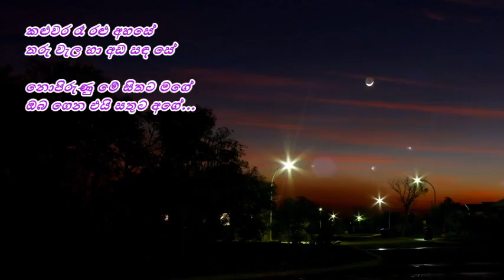Pabasara Ran Pabalu - පබසර රන් පබළු Merwin Perera/Premakeerthi de Alwis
පබසර රන් පබළු
මිණි මුතු කැන් ඔප ලූ
රජ කිරුළු අගය නැතේ
ඔබෙ හද මල් උයනේ
නැළවෙන මල් පවනේ
දිළිඳු පැලේ එළිය ඇතේ...

ගඟ බැස යේ සයුර බලා
හිරු හිනැහේ නෙළුම නෙළා
නෙත සිත හා එකතු වෙලා
ඔබ දැකුමින් උමතු වෙලා...

කළුවර රෑ රළු අහසේ
තරු වැල හා අඩ සඳ සේ
නොපිරුණු මේ සිතට මගේ
ඔබ ගෙන එයි සතුට අගේ...

තනුව සංගීතය හා ගායනය: මර්වින් පෙරේරා